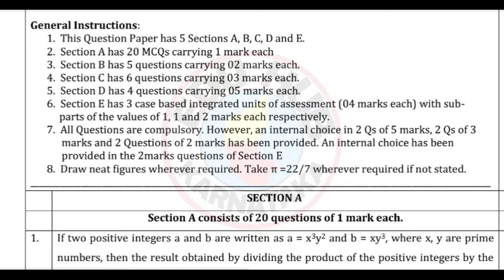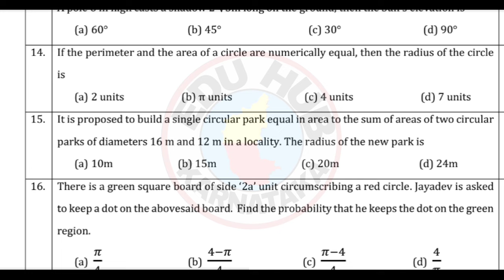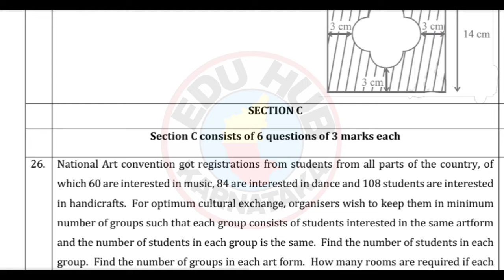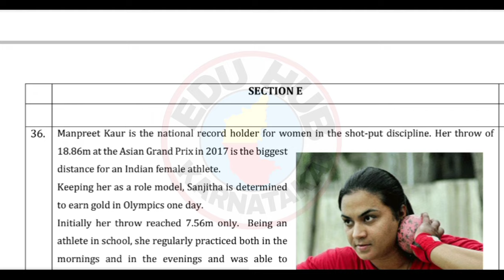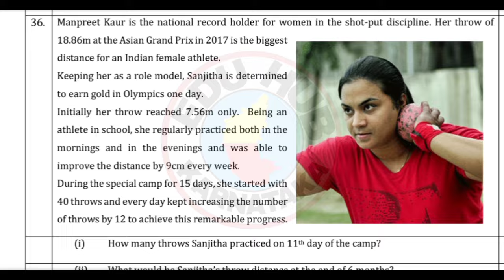Class 10 CBSE Sample Question Paper 2023-24, Mathematics Standard Sample question paper,